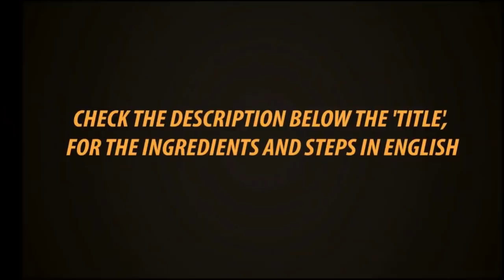3 Days Cooking At One Shot Using Less Vessels Stay @ Home Cooking Gowri Samayalarai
Cooking Lunch Tiffin for 3 days at one shot, using less vessels.

Menu

Parrupu kadayal
Vallai Kai poriyal
Parrupu Rasam

Mangai Vendaya Kulambu
Katharikai Parrupu kootu
Parrupu Rasam

All in one chutney
Thakkali kadayal
Parrupu podi

To see separate videos